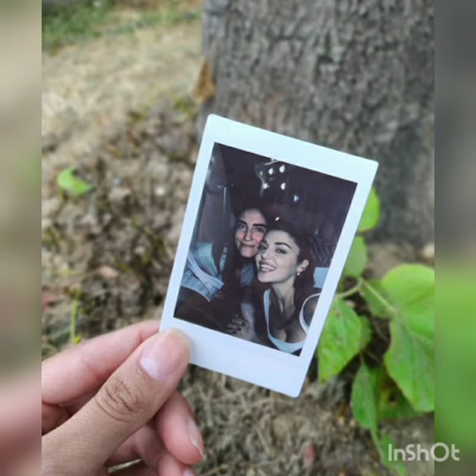Sen Cal Kapimi Oyuncularindan Kamera Arkasi Goruntuler